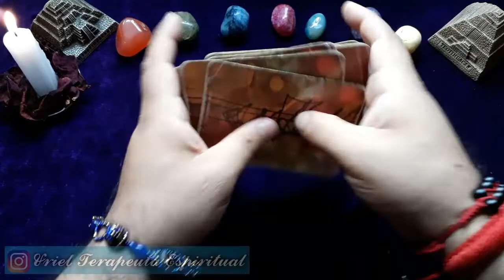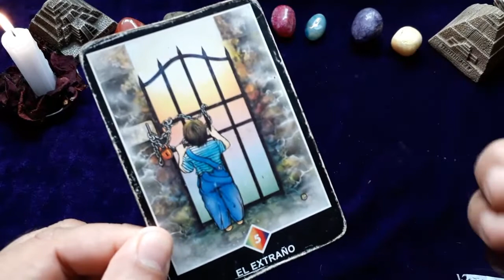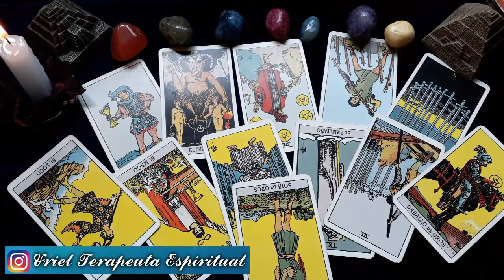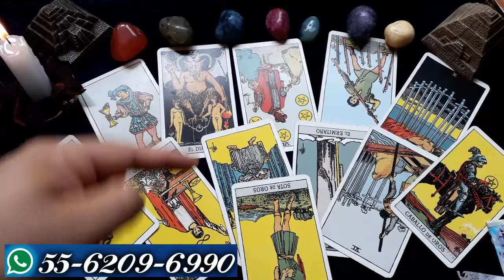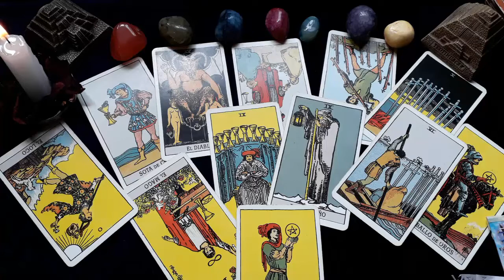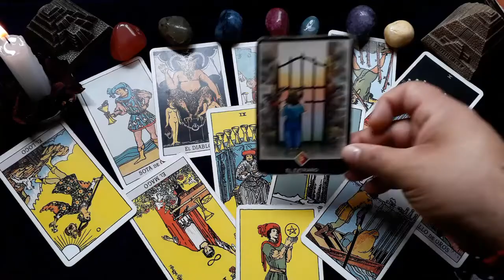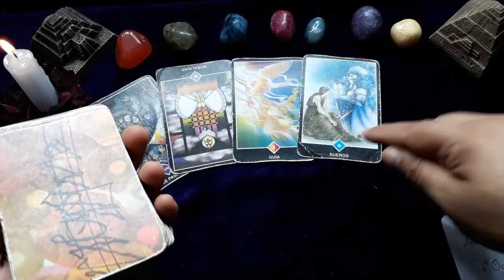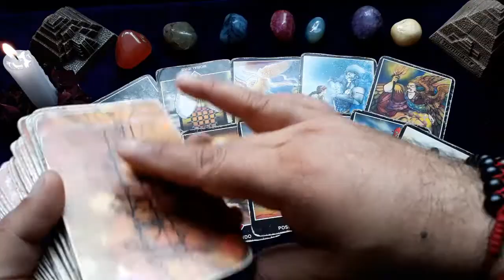PREDICCIONES OCTUBRE 2020 / SALUD / DINERO Y AMOR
Soy Uriel, tu terapeuta espiritual y te doy la bienvenida a la energía de lanza de luz. El objetivo de este canal es, compartir contigo la energía universal, a través del Tarot hechizos, rituales, predicciones y mucho más.

Si deseas apoyar al crecimiento del canal. puedes realizar donaciones a la CTA # 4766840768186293 con tu donativo ayudaras a que pueda compartir mas rituales y hechizos que podrás realizar tu mismo.

Recuerda suscribirte al canal, darle clik a la campanita para que te lleguen las notificaciones de todos los videos que subo, a lo largo de la semana, también puedes  comentar, compartir y darle like a los vídeos.

*Productos esotericos, amuletos, veladoras, imagenes, etc, consagrados desde la energia de lanza de luz

*Sesión de REIKI.
 *Liberación de emociones.

Contactame vía whatsapp CDMX 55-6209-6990 otras partes del mundo +521